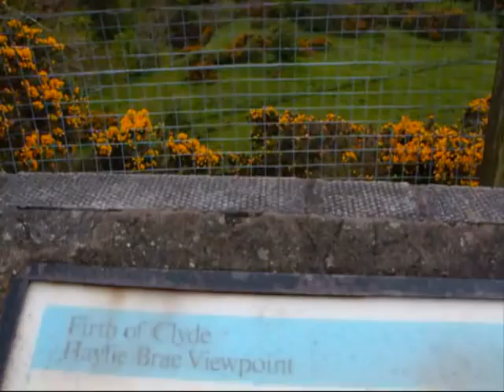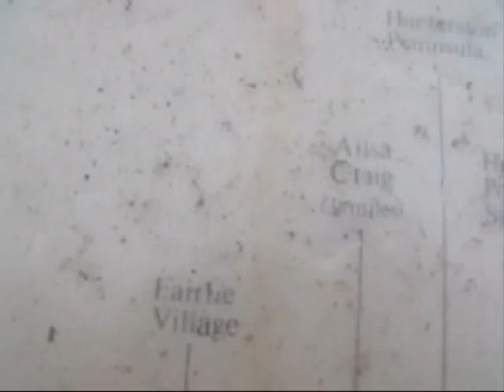Drive 3: Ayrshire coast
Jimmy MacDonald's youTube Presents: Drive 3;

 My bro. & I just out for a drive. Original sound no audio dubbing, Just us blethering, laughing & ribbing each other. Inverclyde, Ayrshire, Wemyssbay, North Ayrshire, Millport, Haylie Brae viewpoint, Skelmorlie, Firth of Clyde, Largs, boats, Ships,
Ferries. .. [Camera: Fujifilm Finepix S1000fd.

I 'SUB BACK' **BUT** only to channels that don't contain the above ie. cursing, swearing etc. Thank You!]***